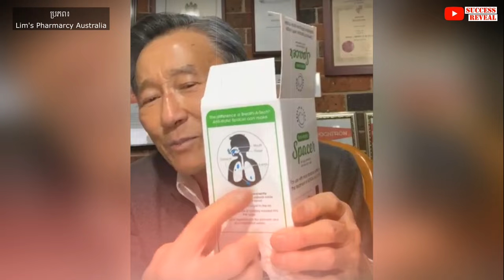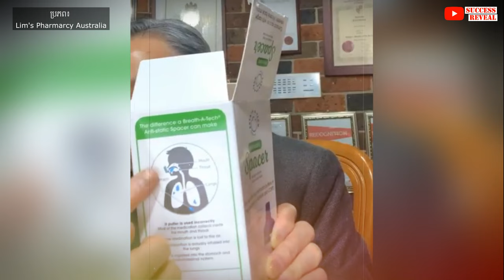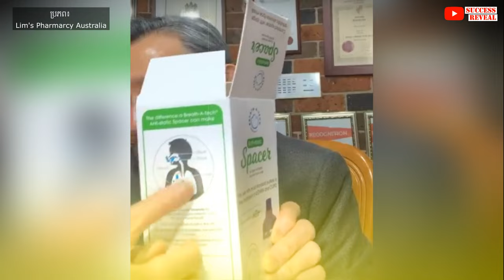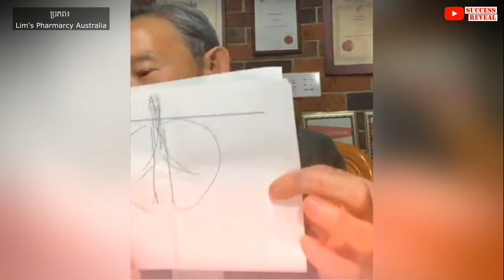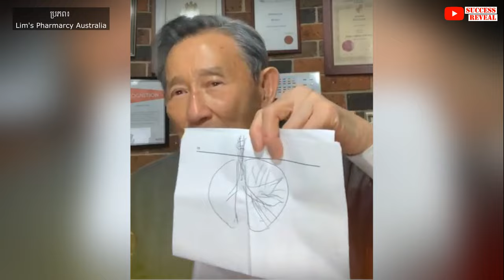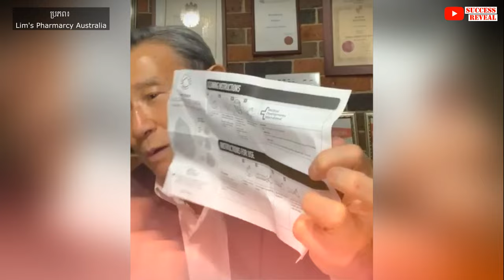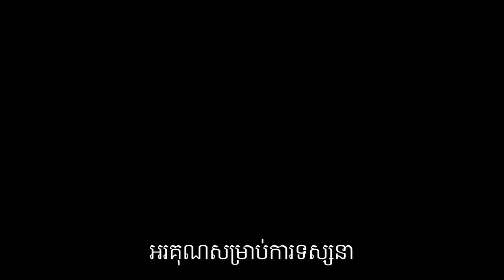រោគហឺត តើគួរដោះស្រាយ និង ការពារដោយរបៀបណា? | Asthma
ជំងឺហឺត គឺជាការរលាកទងសួតរាំរៃដែលធ្វើឱ្យទងសួតខ្ជិប ហត់ ដង្ហើមត្បៀត បូកផ្សំទាំងការរំញោចពីអាលាក់ស៊ីខាងក្រៅ ហៅថាជំងឺហឺត។
បកស្រាយដោយលោកទីប្រឹក្សា លីម សួរ (ទីប្រឹក្សាវិជ្ជសាស្រ្ដ)។

បេសកកម្មរបស់យើងខ្ញុំគឺចែករំលែកចំណេះដឹងសុខភាពដល់ប្រជាជនកម្ពុជា
.: ហេតុអ្វីបានជាយើងបង្កើតឆាណលនេះឡើង :.
១. ដើម្បីជាឯកសារចំនេះដឹងសុខភាព
២. អាចអោយប្រជាជនកម្ពុជាទទួលបានចំណេះដឹងគ្រប់ពេលវេលា គ្រប់ទីន្លែង
២. ជាបណ្ណាល័យសុខភាពសម្រាប់ប្រជាជនកម្ពុជា

យើងខ្ញុំសង្ឃឹមថាវីដេអូក្នុងឆាណលនឹងបានជាប្រយោជន៍ដល់ប្រជាជនកម្ពុជា។